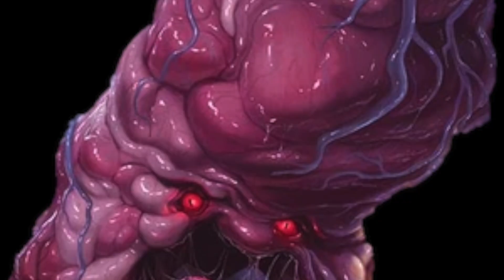Top 20 Scariest Horror Movie Villains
A List of Horror Movie Villains.